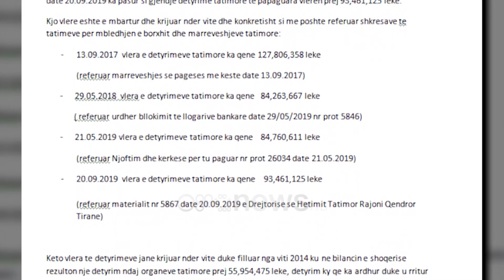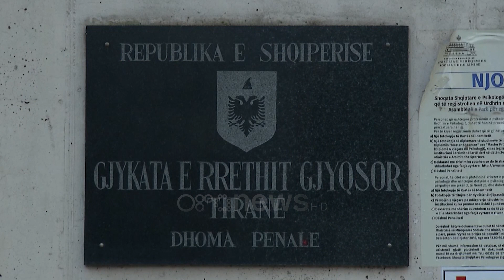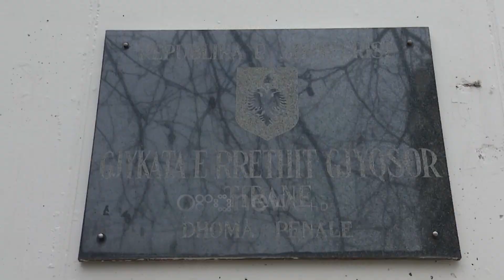Skandali me evazionin fiskal, Dabulla është larguar nga Shqipëria para kërkesës për arrestimin e tij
Një hetim i prokurorisë së Tiranës, ka zbuluar skandalin me kompaninë “Nacional” ose siç njihet ndryshe në publik “Telebingo Shqiptare”, ku pronari i saj, Alban Dabulla, rrezikon të arrestohet për shkak të abuzimeve financiare dhe krijimit të skemave për t’ju shmangur detyrimeve tatimore. Hetimi mësohet se ka marrë spunto nga një material kallëzues të mbërritur në prokurori Qysh prej vitit 2016 nga Drejtoria e Hetimit-Tatimor.

Televizioni “Ora News”, për shkak të një analize financiare dhe dokumentimit të plotë të gjendjes së provave, ka dalë në konkluzionin se biznesmeni Alban Dabulla dhe 19 persona të tjerë, zyrtarë dhe ish-zyrtarë të Tatimeve dyshohet se kanë abuzuar me ligjin për detyrimet financiare. Nisur nga këto element te mesipërm rezulton se shoqëria ka pasur aftësi paguese nga viti 2014 e ne vazhdim për të shlyer detyrimet tatimore, por i ka shmangur ato thuhet në argumentet e akuzës.

Nisur nga kjo situatë, prokurori i çështjes, Leonard Filopati, prej datës 22 dhjetor 2021, i është drejtuar me një kërkesë gjykatës së Tiranës, duke kërkuar caktimin e masës së “arrestit në burg” për biznesmenin Alban Dabulla dhe disa prej zyrtarëve të Tatimeve në Tiranë. Sipas burimeve të “Ora Neës”, Alban Dabulla, është larguar nga territori Shqiptar pak ditë më parë se prokurori Filopati, të dorëzonte në gjykatën kërkesën. Prej 24 orësh, kërkesa e prokurorisë së Tiranës, vijon të qëndrojë në gjykatën penale të kryeqytetit, në pritje për tu gjykuar dhe vendosur nëse do pranohet ose jo nga gjyqtari i gatshëm.

Bëhet fjalë 20 masa sigurimi të kërkuar nga prokuroria, ku padyshim që sapo gjykata të vendosi pranimin e tyre, do ti ngelet prokurorisë dhe policisë së Tiranës, për ekzekutimin e tyre. “Ora Neës” mëson se para largimit nga Shqipëria, Alban Dabulla, është munduar të mbyllë dosjen penale në prokurori, me lidhjet e tij politike në qeverisjen qendrore dhe atë lokale si Bashkia e Tiranës. Çështja e nxehtë tashmë ndodhet në zyrën e një gjyqtari në gjykatën e Tiranës. Ndërsa hetimi flet për një numër të lartë transaksionesh të kryera nga biznesmeni Alban Dabulla.